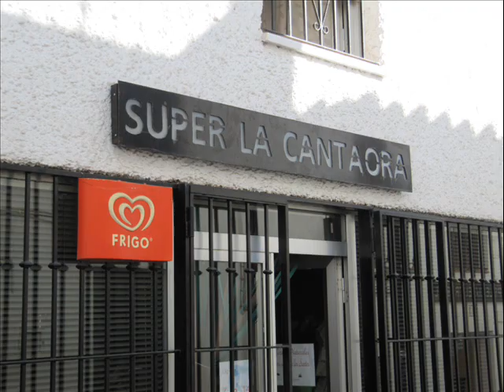ENRIQUE MONTOYA - CANTA TRE PUÑALES - RAFAEL HIDALGO ROMERO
ENRRIQUE MONTOYA - CANTA - TRES PUÑALES - RAFAEL HIDALGO ROMERO.